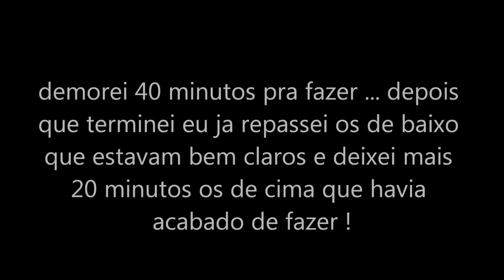Aprenda fazer luzes sozinha - How to highlight hair at home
Oie meus amoures e minhas Lindas!
espero que vocês gostem viu BEIJUSSSS

Siga no Twitter: @PamellaRochaa